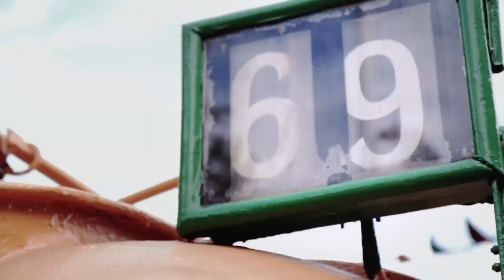GRAVEYARD TRAIN - Run Billy Run